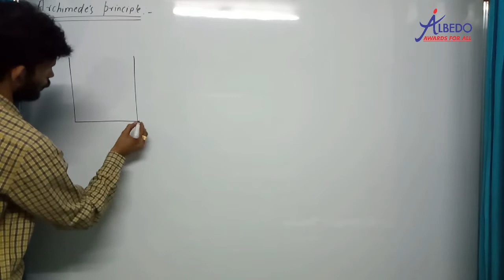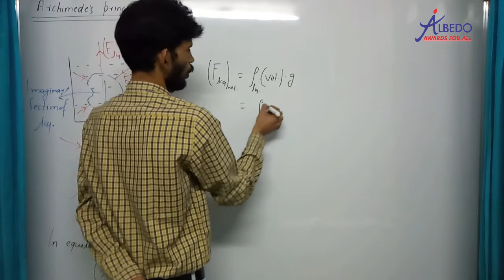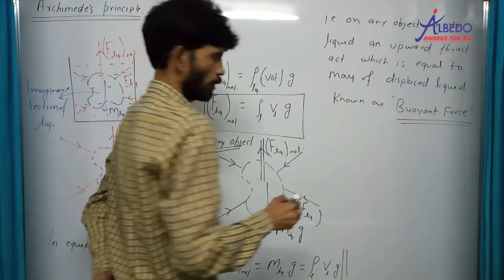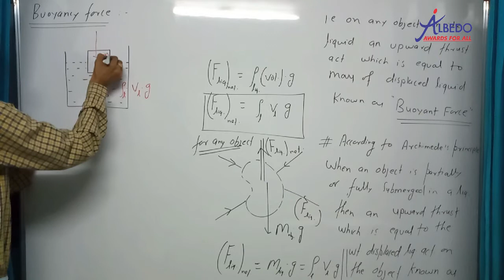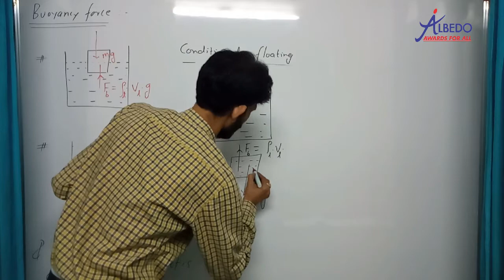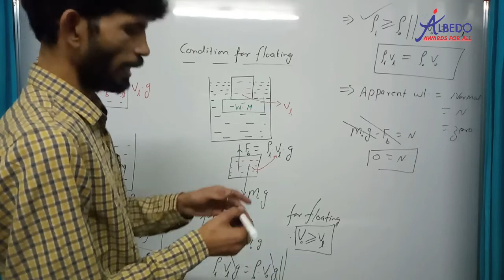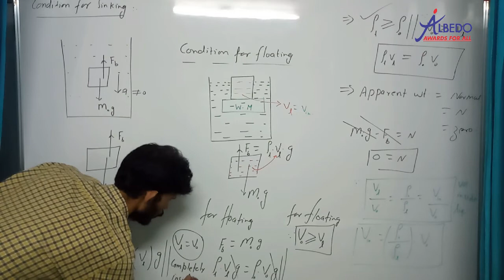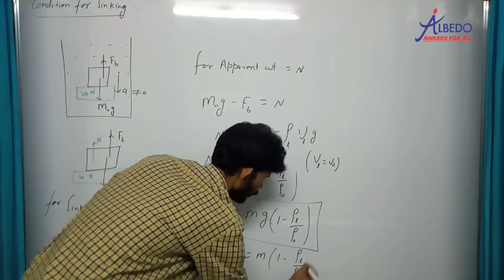Fluid Mechanics | Part-7 | Archimede's Principle | Class-11 | Physics | ALBEDO(IIT-JEE/NEET)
5. Facebook